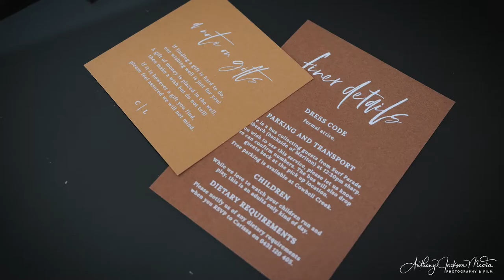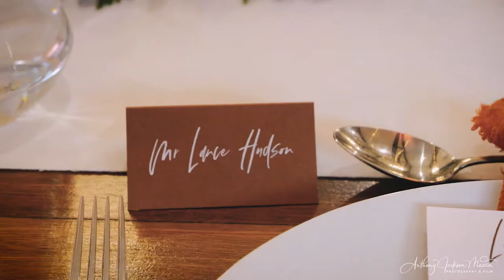Lance + Carissa's Wedding Video Highlights (Short Version)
This is the shorter version of this amazing couples highlights but it's enough to understand why they are perfect for each other! The vows are heart-warming, the footage is stunning, this is a couple built to last.

Venue- Cowbell Creek Austinville
Photos- Figtree Pictures
Video- Anthony Jackson Media
DJ- @DJ Corey - DJ / MC Professional

Filmed at the always stunning Cowbell Creek, Austinville, Gold Coast, Queensland

Filmed by @anthonyjacksonmedia